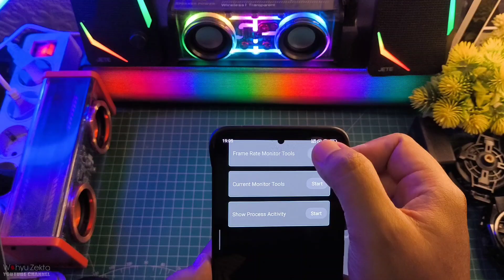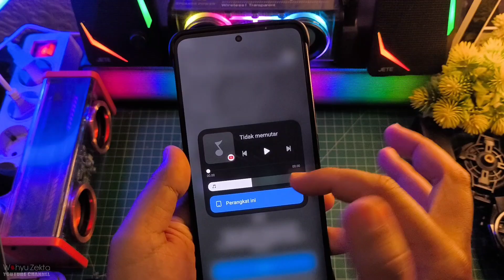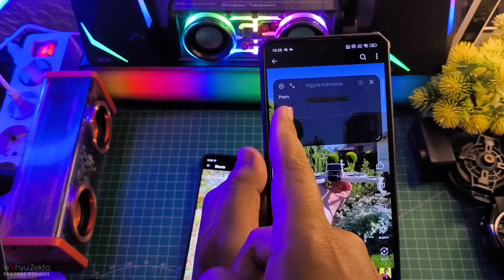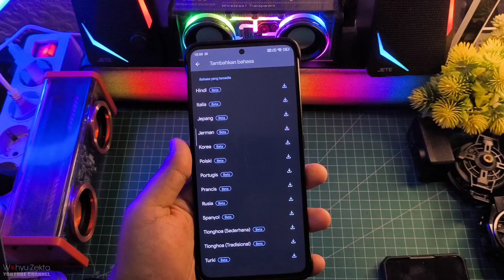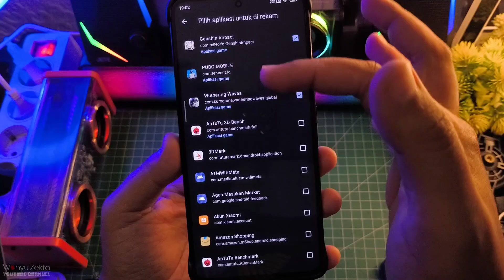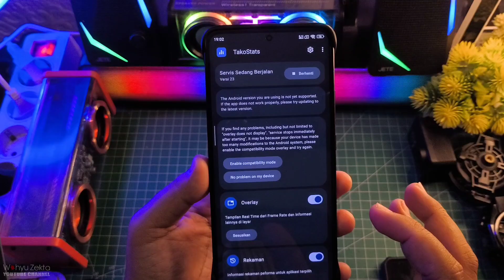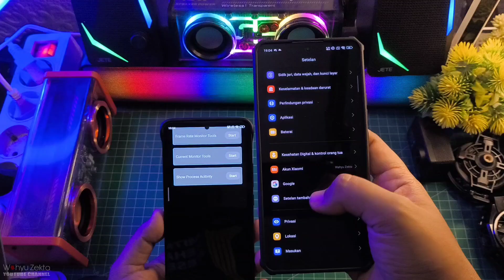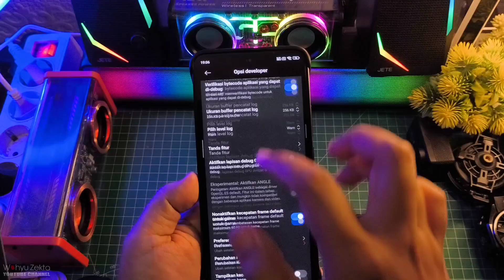Setelah 2 Hari Coba HyperOS 2.0 Android 15 ini Masalah Serius Yang saya Temukan!!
HyperOS 2.0 Andorid 15 Ternyata ini masalah serius buat saya tidak bisa aktifkan power monitor dan aplikasi perekam FPS seperti Takostat Selengkapnya yuk langsung ke videonya..

Produk yang pernah saya pake :
OFFICIAL GRUP WAHYU ZEKTA OFFICIAL